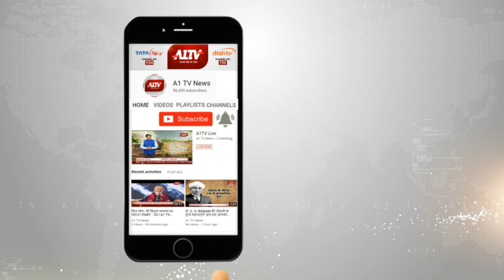फतेहपुर : शेखावाटी में गर्मी का सितम, 42 डिग्री पहुंचा तापमान | A1TV News